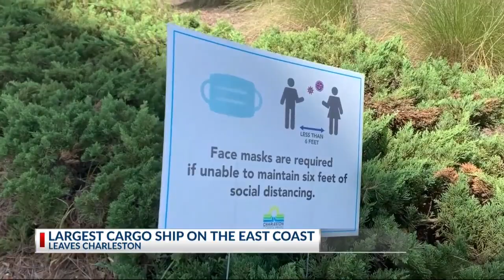Largest Shipping Container leaves Charleston